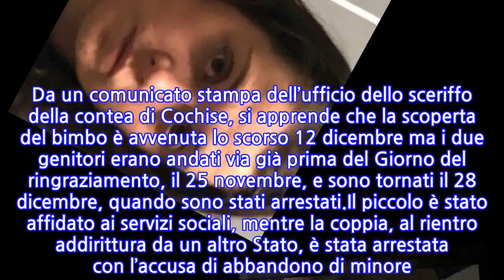USA, genitori vanno in vacanza e lasciano figlio 11enne da solo in casa per 2 settimane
Se per molti le festività natalizie hanno rappresentato un’occasione per ricaricare le batterie, c’è chi ha pensato di farlo, “dimenticandosi” di essere genitore per 2 settimane. E’ quanto accaduto nella contea di Cochise, nello stato dell’Arizona, dove una coppia di coniugi, la 34enne Melissa Green e il 40enne Bobby Jo Green, allontanandosi dall’abitazione di famiglia per il periodo natalizio, ha lasciato solo per 2 settimane il suo unico figlio di soli 11 anni. E’ stato un vicino di casa della coppia di coniugi ad allertare la polizia, segnalando la presenza di un bimbo, da solo, in casa, da diversi giorni. Gli agenti sono accorsi sul posto e si sono trovati al cospetto di un minore che, all’apparenza tranquillo, ha dichiarato di essere lì, senza alcun adulto, da oltre 2 settimane. L’11enne ha detto agli agenti che i genitori gli avevano procurato tutto il cibo necessario per le settimane di loro assenza, riempiendogli il frigo e il freezer di alimenti surgelati.Il ragazzino per tutto il tempo si è nutrito di cibo congelato e non ha neanche frequentato la scuola, rimanendo da solo nella casa di Elfrida, una piccola cittadina a più di 100 miglia a est di Tucson. Da un comunicato stampa dell’ufficio dello sceriffo della contea di Cochise, si apprende che la scoperta del bimbo è avvenuta lo scorso 12 dicembre ma i due genitori erano andati via già prima del Giorno del ringraziamento, il 25 novembre, e sono tornati il 28 dicembre, quando sono stati arrestati.Il piccolo è stato affidato ai servizi sociali, mentre la coppia, al rientro addirittura da un altro Stato, è stata arrestata con l’accusa di abbandono di minore. I due, come riporta il Dailymail, non erano rintracciabili e solo una volta tornati a casa, il 28 dicembre, hanno scoperto cosa era successo. Attualmente sono rinchiusi nella prigione della contea di Cochise con una cauzione di 100.000 dollari a testa.
INFORMATION
• Source: news